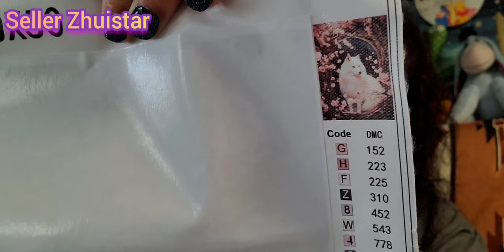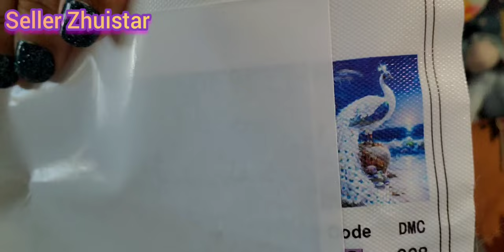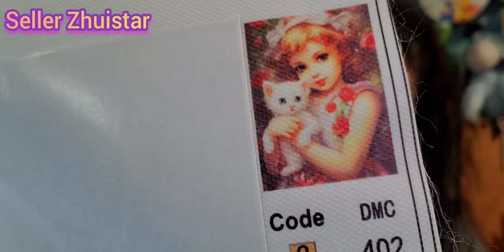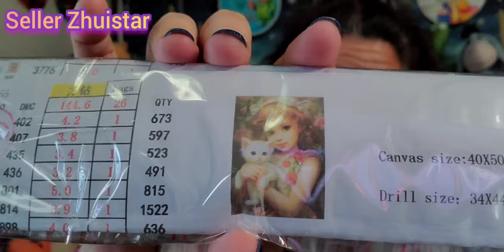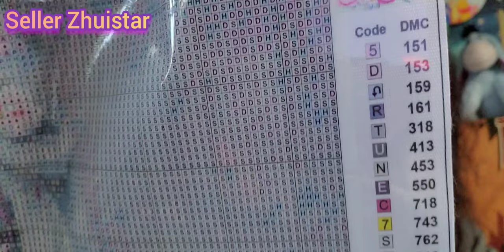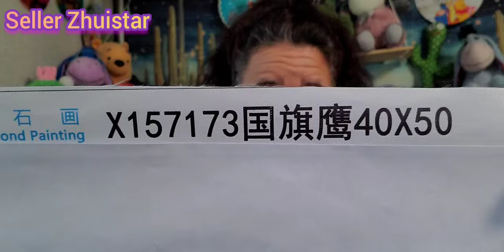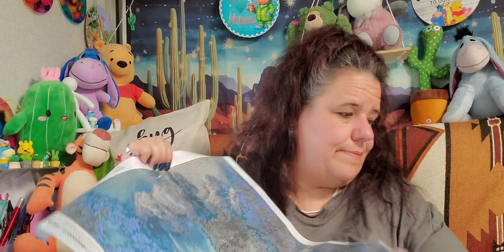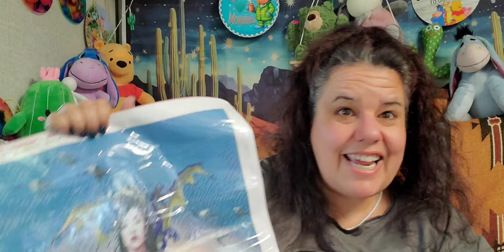My Lost and Secret Stash; In My Closet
Today, I received a whisper of a Secret Stash well hidden some months ago; of course, I had to go seek and find, and found I did; some wonderful Diamond Paintings; all of course purchased from temu.

I would love for you to join our RV family. This really helps me and is very much appreciated; Thank you.

 Additional information is below.

$$$   SHOUT OUTS   $$$

 $$$   HONORABLE MENTIONS   $$$

+++ COFFEE BESTIES +++   Honoring my online Family with a Cup of Joe!

4. Unicorn Girl Princess, $6.98,
5. American Flag/Flying Eagle, $6.48,
7. Two Wolf Heads with High Mountain Back Drop, $3.51,

Great Prices. Your everyday items, many under $5.00. 90-day FREE Return. Price Adjustment first 30 days. Great Customer Service. Most payment methods (Credit/Debit Cards, Paypal, Affirm, etc) are accepted, and always secure.
~~~ Vendors/Sellers ~~~ ** Thru
A. Zhuistar diamond painting